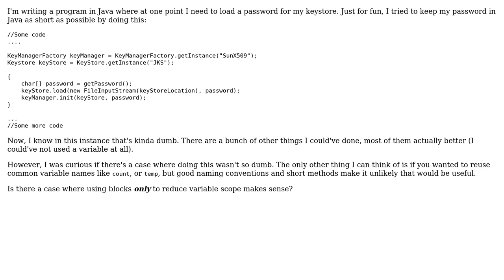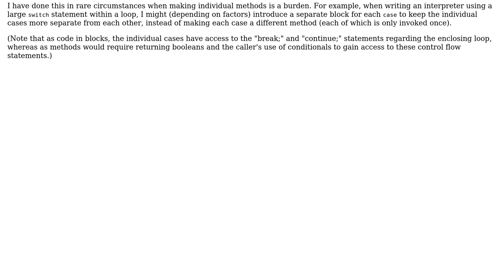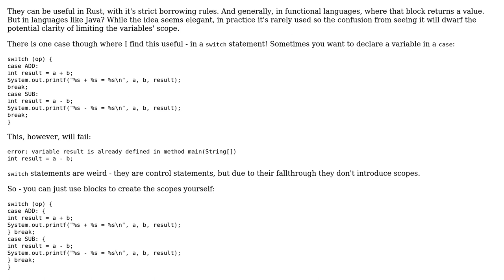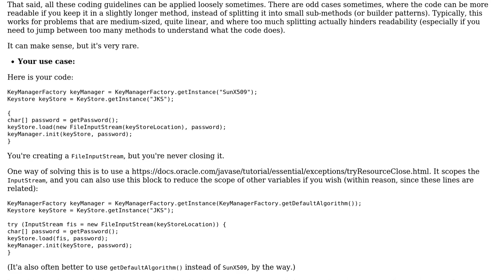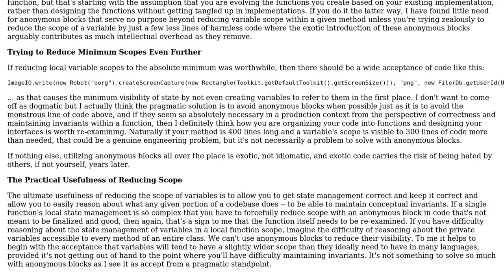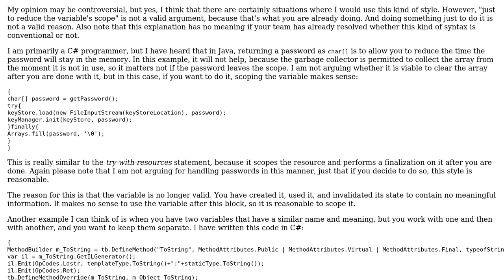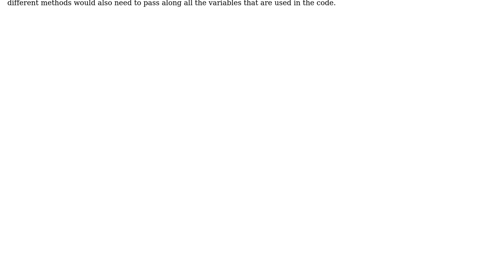Software Engineering: Does it make sense to create blocks just to reduce a variable's scope?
With thanks & praise to God, and with thanks to the many people who have made this project possible! | Content (except music & images) licensed under CC BY-SA | Music | Images & others | With thanks to user VoiceOfUnreason user Lord Farquaad user IS4 user Idan Arye user Erik Eidt user Casey Langford user Bruno and the Stack Exchange Network Trademarks are property of their respective owners. You are responsible for your own actions.